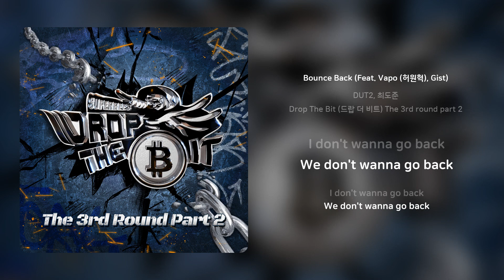DUT2, 최도준 - Bounce Back (Feat. Vapo (허원혁), Gist) | 가사 (Synced Lyrics)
Artist: DUT2, 최도준
Track: Bounce Back (Feat. Vapo (허원혁), Gist)
Album: Drop The Bit (드랍 더 비트) The 3rd round part 2
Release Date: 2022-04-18